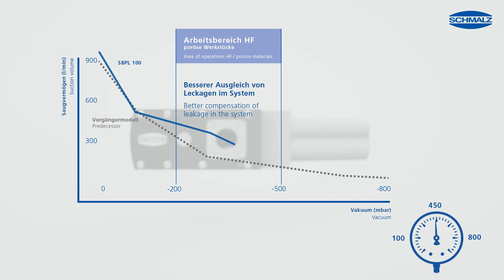Vacuum Generator SBPL Basic Ejector: High Suction Rates & Short Cycle Times | Schmalz Vacuum Systems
Vacuum specialist Schmalz is extending its range of vacuum generators with very high suction rates with the launch of the new basic ejector SBPL (Schmalz Basic Pump Large). It is particularly well suited for safe handling of various workpieces and enables short cycle times.

Schmalz has greatly increased the efficiency of the ejector over its predecessor. The new eco nozzle technology is based on a multi-stage venturi concept and ensures an optimum combination of suction capacity and energy efficiency. Thanks to the eco nozzle, the suction rate in the range from -200 to -600 mbar is, in some cases, twice as high as before. Evacuation and cycle times have been reduced considerably.

When constructing the new basic ejector, the Schmalz experts also attributed great importance to the product design. The main body and nozzle system are made of extremely robust plastic. This makes the ejector highly resilient and 50 percent lighter than its predecessor which was made from aluminum.

The modular design also presents practical advantages to the user: the SBPL can be cleaned very quickly and is also very easy to maintain.

The new Schmalz product is available in two versions:

The HF high-flow version (for the range up to -500 mbar): ideal for handling porous workpieces such as cardboard, packaging and insulating material.
The HV high-vacuum model (for the range from -500 mbar): the perfect solution for transporting airtight workpieces such as glass or wood.

The following optional accessories are available for the SBPL basic ejector: vacuum switch, vacuum gauge, quick exhaust valves, solenoid valves, filter and exhaust duct.